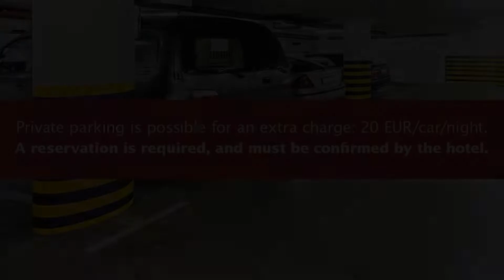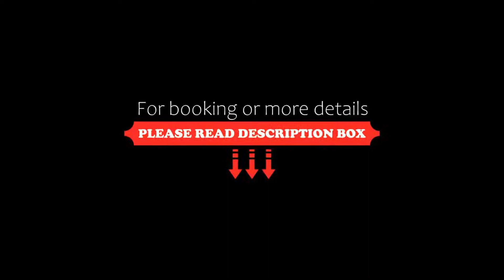Archibald City, Prague, Czech Republic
About Property:
You're eligible for a Genius discount at Archibald City! To save at this property, all you have to do is sign in.
The Archibald City is a 4-star hotel in the centre of Prague, only 150 m from Wenceslas Square with the National Museum and 400 m from the Muzeum underground station. Free WiFi is available and the reception is opened for 24 hours.
The elegant, air-conditioned rooms feature satellite TV and a bathroom with a hairdryer.
Guests of th...
Property Type: Hotel
Address: Zitna 1319/33, Prague, 110 00, Czech Republic
Searching For
1. Archibald City - Prague - Czech Republic
2. Archibald City - Prague - Czech Republic Address
3. Archibald City - Prague - Czech Republic Rooms
4. Archibald City - Prague - Czech Republic Amenities
5. Archibald City - Prague - Czech Republic Offers and Deals
Audio Credit:
Track Title: Blank Slate
Artist: VYEN